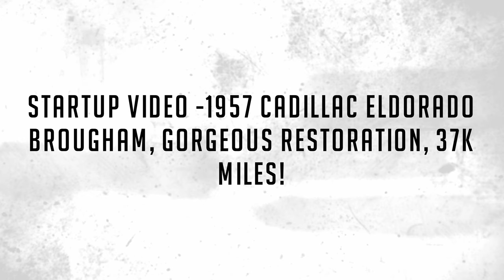Startup Video - 1957 Cadillac Eldorado Brougham!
This is a gorgeous fully-restored 1957 Cadillac Eldorado Brougham that has received certain modern updates for drivability and reliability.  This Brougham was in the Hollywood vicinity for much of its life and travelled less than 37,400 miles from new.  It received a body-on complete restoration that is documented in the photo gallery.  Rarely do you see Broughams restored to this level as the costs and complexity are vast.  Today, the Brougham is ready to be enjoyed as a weekend driver or for concours events.

Found by Steve Phillips in 2007, Brougham 156 was described by him as a complete car needing restoration.  It had 37,000 on the odometer and had all its original paint and leather.  By 2014, the Brougham was acquired by Neil Deately in Scottsdale, AZ.  Mr. Deately had a collection of about 100 cars, including six Broughams.  Mr. Deately had his chief restorer, William Link of Scottsdale, commence a complete restoration by 2014 and it was decided that this example would be made into a fantastic driving car complete with many modern updates.  The Brougham was completed in 2017.

Since they were very intimate with Broughams, they knew the Achillies Heals and thus knew what components to modernize to make it better for driving.  [On a side note, Broughams were originally planned to have Rochester Fuel Injection systems installed, but the systems weren’t quite ready.]  When acquired, it had a four-barrel carburetor and the decision was made to replace it with a modern electronic fuel injection.  In addition, the power steering was upgraded to a variable speed assist, the air conditioning was upgraded to Vintage Air, using all the original controllers and completely hidden from view.   Also, the power seat mechanisms were upgraded to modern systems.

The Deep Blue Effect two stage paint is stunning.  At night it appears black yet in the sunlight it is a brilliant blue metallic.  The paint has incredible luster and is polished to perfection.  There are two areas that we’ve identified where the factory lead filler has cause cracks in the paint.  These have been pointed out in the photo gallery.  The chrome and stainless are gorgeous and in excellent overall condition.  This is rarely the case with Broughams.  The Sabre chrome alloy wheels are as-new and also stunning.  The stainless-steel top is excellent in all respects.

The interior is presented in Navy Blue leather with lighter blue carpeting.  Everything on the interior was restored and is close to new.  The driver’s seat area shows light use as shown in the photo gallery.  The Vintage Air works perfectly with excellent volume of air coming out from the original vents on the top of the dashboard.  We love the Autronic-Eye option that this has; and it works!

The vanities are a mixture of original and recreations and are nearly complete (the atomizer is missing).  It has the compact, six stainless magnetic cups, napkin dispenser, cigarette case, mirror, notebook and pen and so much more.  These truly were the most opulent and luxurious car of the era.

The engine compartment is detailed for show and it has its original matching numbers 365cid/325hp v8.  Everything was replaced with new during the rebuild of the engine and the transmission.  In addition to the EFI, they installed headers and installed an alternator.  The light bulbs and headlights were converted to halogens for more efficiency and better visibility.  The brakes, suspension and all other systems were fully rebuilt during the restoration.

The trunk is its original lining and is in great condition, supporting the lower mileage.  The spare and original jack are included under the appropriate covers.

The Hagerty No. 1 Value is $189,000 and the NADA Value Guide has the value at $207,400.  The recent auction results were astounding, with a 3+ example selling for $184,000.  We have this priced fairly.

For more information and details, please call, text or email Harry Clark at or . The Brougham is available for viewing in our Phoenix showroom.